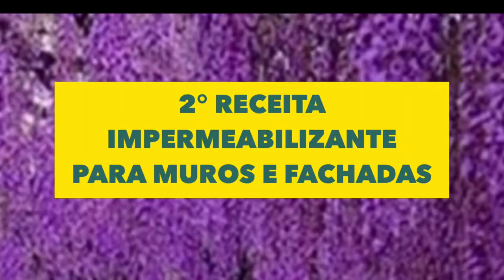MANTA LÍQUIDA IMPERMEABILIZANTE CASEIRA P/ PAREDES,TELHAS E LAJES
Fala pessoal no vídeo de hoje, mais uma receita caseira, nesse conteúdo eu mostro como fazer uma receita de manta líquida caseira IMPERMEABILIZANTE, que pode ser utilizada em paredes, telhas e lajes…
Você que está sofrendo com muitas infiltrações e vazamentos, essa receita vai te ajudar ELIMINAR TODO TIPO DE INFILTRAÇÃO E VAZAMENTO, na sua casa e o que é melhor gastando muito pouco …
Veja como é fácil fazer essa receita de MANTA LÍQUIDA IMPERMEABILIZANTE CASEIRA